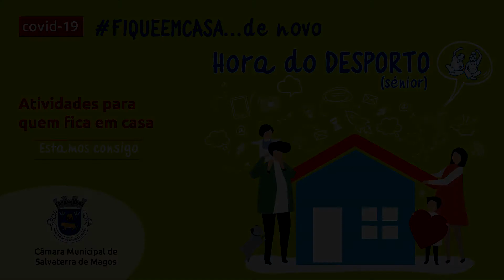Fique​ Em Casa ... de novo - HORA DO DESPORTO SÉNIOR - 02/ 02/ 2021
A Câmara Municipal de Salvaterra de Magos volta a disponibilizar um conjunto de vídeos sobre diferentes temáticas no âmbito do projeto “FiqueEmCasa…de novo”.

O objetivo é dinamizar atividades que possam ser usufruídas comodamente por todos a partir de casa.

Os vídeos estão disponíveis no site da Câmara Municipal, canal do Youtube, página de Facebook e Instagram do Município.

Por si, pela sua família. Por todos. FiqueEmCasa…de novo